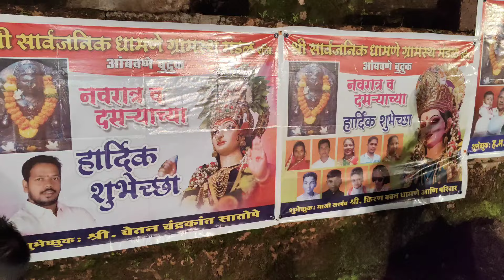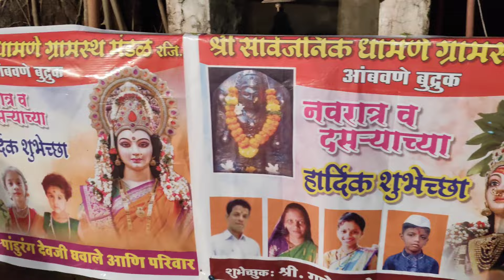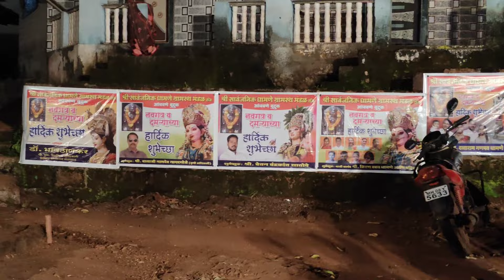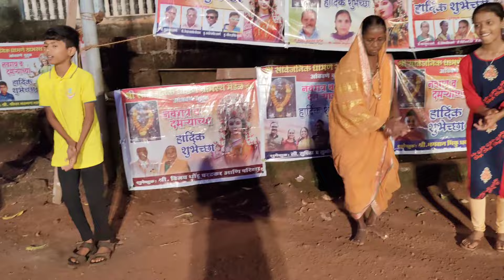नवरात्र महोत्सव (2023)👉आंबवणे बुद्रुक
नवरात्र महोत्सव (2023)👉आंबवणे बुद्रुक🙏नमस्कार मित्रांनो 🙏स्वागत आहे सर्वांचे आपल्या चॅनेल च्या एका नवीन विडिओ मध्ये, मित्रांनो आमच्या आंबवणे बुद्रुक या गावी जाखमातेचा नवरात्री महोत्सव मोठया उत्साहत साजरा केला जातो, त्याचाच हा विडिओ आपल्या पर्यंत पाठवीत आहे तुम्हाला नक्कीच आवडेल, मित्रांनो आपण नवीन असाल तर चॅनेल subscribe करा, आणि like, share, आणि कंमेंट्स करायला विसरू नका 🙏
aambvnebudruk
kirandhamnevlog
jakhmaata
navratra
ambabai
dandiya
kalkai
villagers
villagevlog
gaon